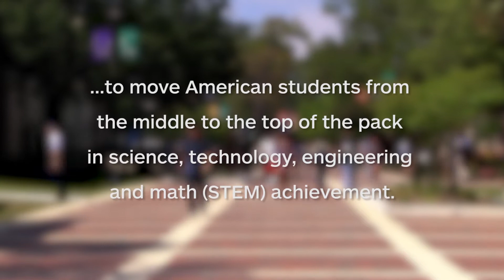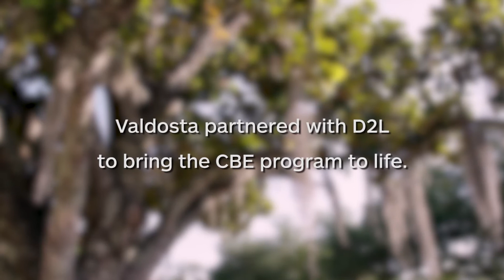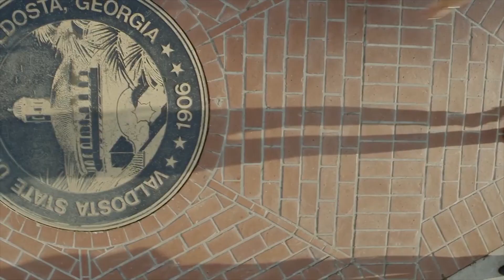Creating a Competency-based education program at Valdosta State University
Valdosta State University created a CBE program that would help make local teachers STEM-certified.